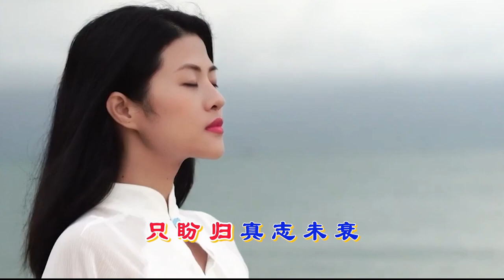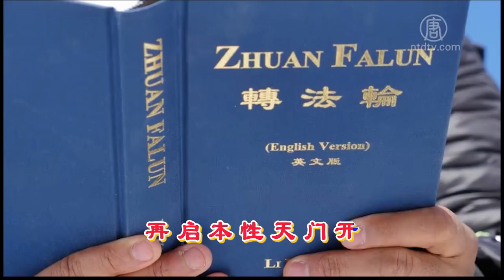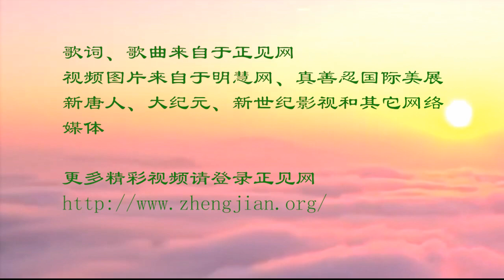音乐视频：莲花颂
莲花颂
作者/词: 净植
作曲: 新韵
演唱: 悉尼同颂合唱团
演奏: 高原
视频制作：正法徒

原本高洁自天来
落入凡间红尘埋
千年轮回万般苦
只盼归真志未衰
师恩浩荡慈悲怀
再启本性天门开
随师正法了洪愿
重化新宇一莲台
原本高洁自天来
落入凡间红尘埋
千年轮回万般苦
只盼归真志未衰
师恩浩荡慈悲怀
再启本性天门开
随师正法了洪愿
重化新宇一莲台
师恩浩荡慈悲怀
再启本性天门开
随师正法了洪愿
重化新宇一莲台
重化新宇一莲台